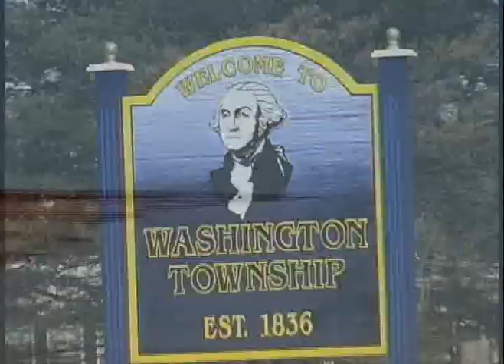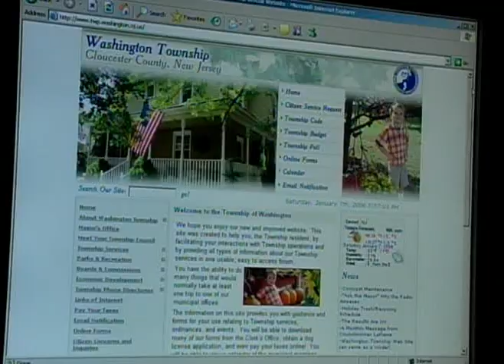ATM JULY 1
Intro, 2007 Municipal budget